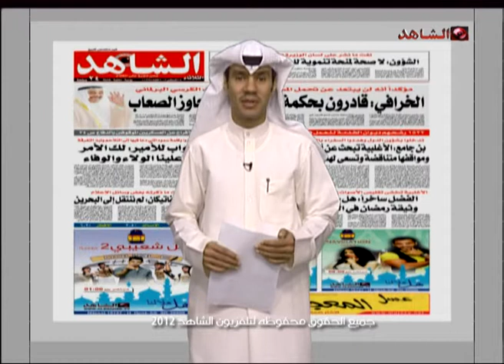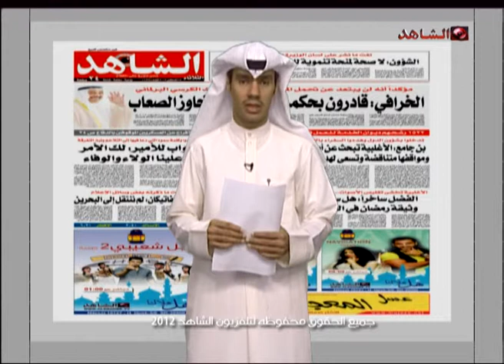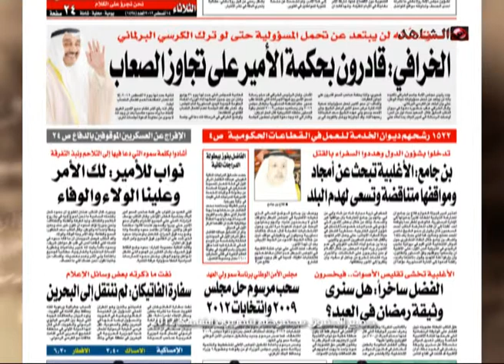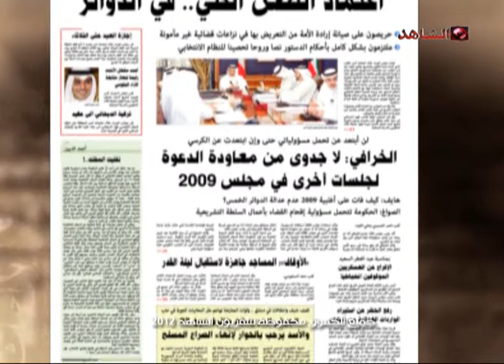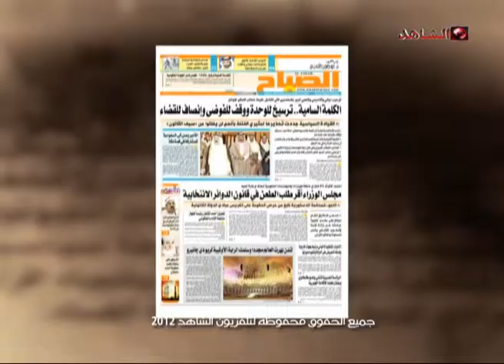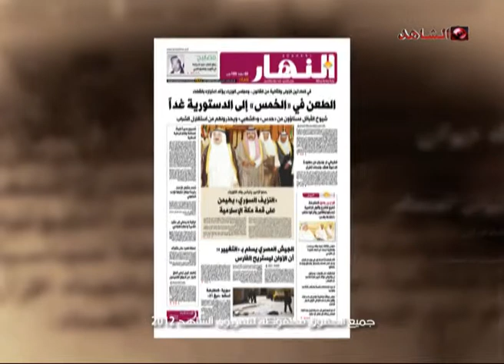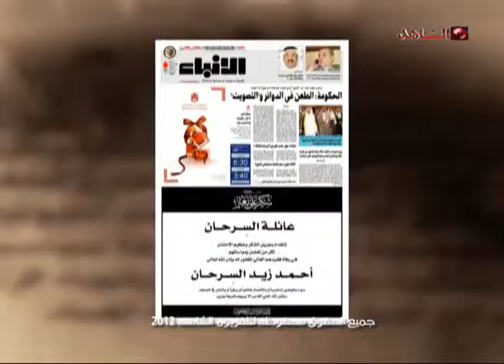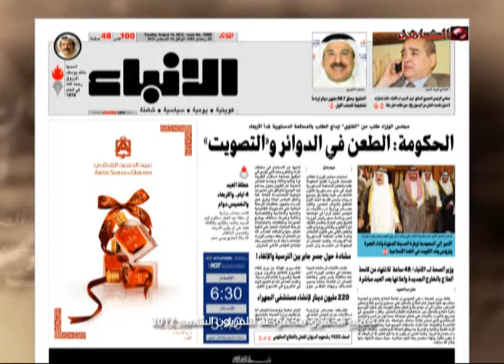ديوان الصحافه تلفزيون الشاهد الحلقه الخامسه والعشرون